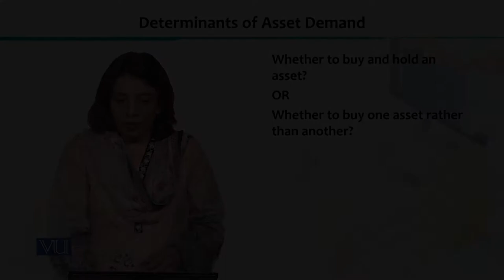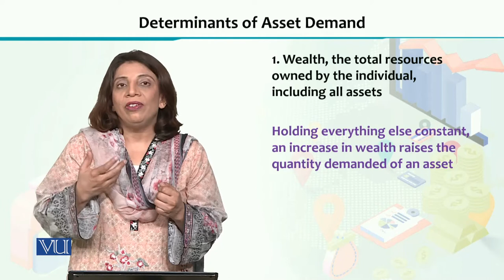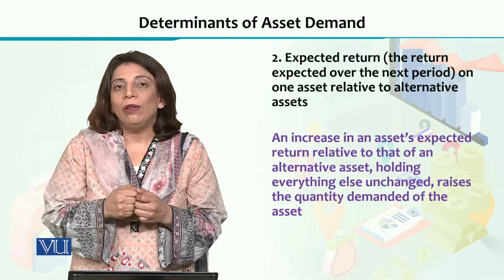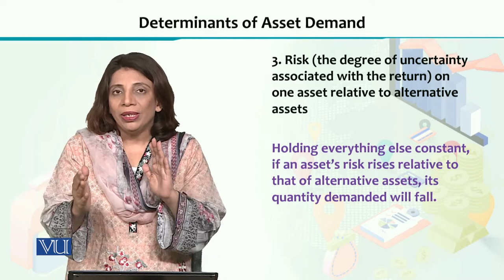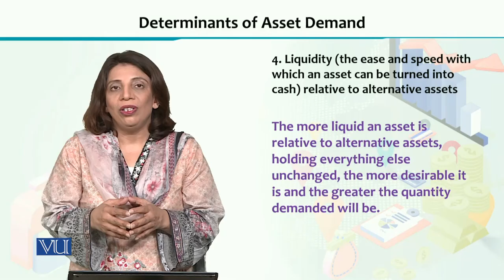ECO605_Topic066 | Financial Economics